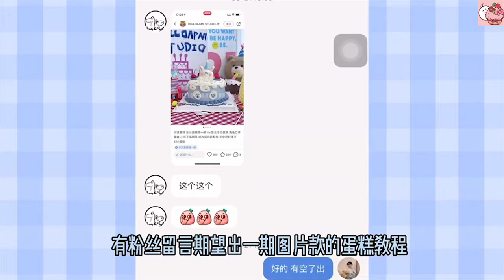Stunning Cake Decorating Technique Like a Pro | Most Satisfying Cake Decorating Ideas 17